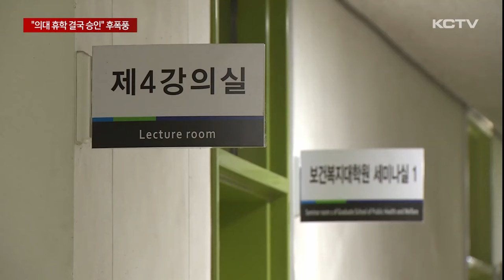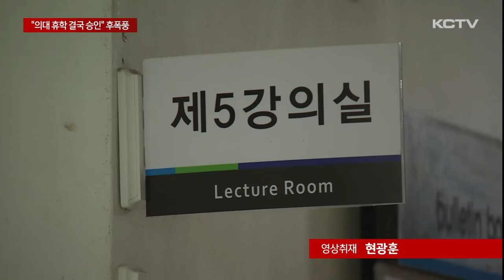"의대 휴학 승인"…재정 부담·학사 운영 '고민'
의정 갈등 여파로 집단 휴학계를 낸 제주대 의대생 210여 명의 휴학 신청이 최종 승인됐습니다.

당장 등록금 5억 여 원이 이월 또는 반환될 처지에 놓이면서 재정 부담이 커지고 정원이 늘어나는 내년도 학사 운영에 대한 학교 고민도 깊어지고 있습니다.

제주대 의과대학 건물입니다.

복도에는 사람 한 명 보이지 않습니다.

강의실도 텅 비어 있습니다.

이 곳에서 수업을 받는 1,2학년 재학생 대부분 휴학을 신청했기 때문입니다.

1학년 40여 명을 포함해 현재 학교에 휴학계를 낸 의대생은 210명을 넘고 있습니다.

학교 측은 한 달 전만 해도 휴학 신청자의 97%인 200여 명의 휴학 승인을 보류했습니다.

하지만 지난 달 말, 정부가 의대생 휴학 승인 여부를 대학 자율에 맡기도록 입장을 바꾸면서 상황은 달라졌습니다.

[김용원 기자]
"제주대가 의대생 250여 명 가운데 휴학을 신청한 210여 명에 대해 휴학을 전면 승인했습니다."

의대생들의 휴학을 승인하면서 학교 재정에도 타격이 우려되고 있습니다.

제주대가 의대생 210여명에 대한 휴학을 승인할 경우 학생들에게 돌려주거나 복학하는 학기로 이월해야 하는 등록금 규모는 5억 원이 넘는 것으로 알려졌습니다.

대학의 주요 수입원이 등록금인데다 상대적으로 비싼 의대 등록금이 반환 또는 이월 처리되면 학교로선 재정 부담이 커질 수 있는 상황입니다.

내년 학기 운영에도 비상이 걸렸습니다.

내년 제주대 의과대 신입생 정원이 올해보다 30명 늘어난 70명으로 확정된 가운데 만약 올해 1학년 휴학생들이 내년에 대거 복학할 경우 100명이 넘는 학생들이 함께 수업을 들어야 하는데 대비책은 아직 부족합니다.

의대생 휴학 승인 여파로 재정 부담은 물론 내년도 학사 운영에 대한 고민도 깊어지고 있습니다.